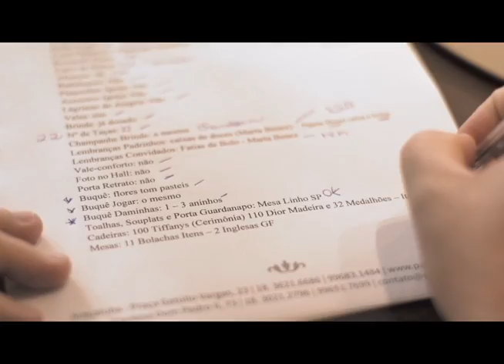SBT e Você - Bem Casados 25/10/16